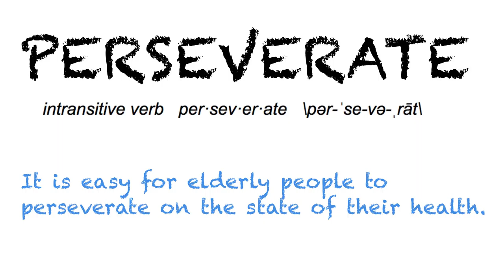How To Pronounce 'PERSEVERATE' | Ask Linda! | Pronunciation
In this episode, Linda takes on the pronunciation of the word "perseverate". Enjoy the episode!